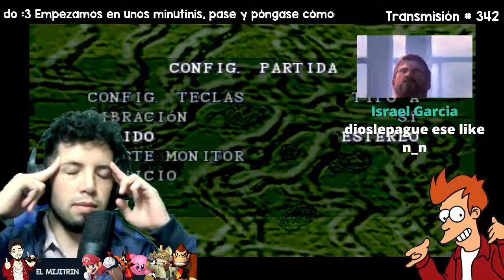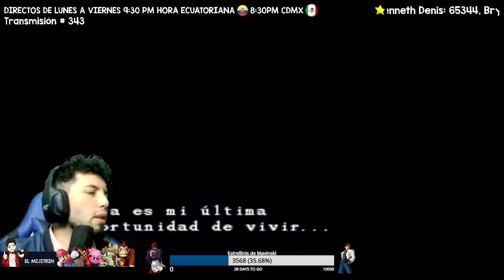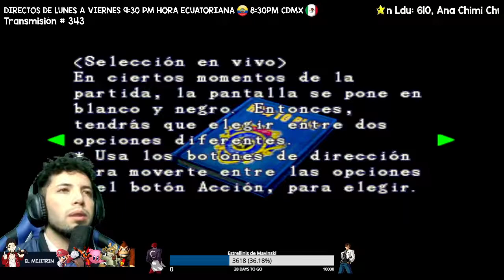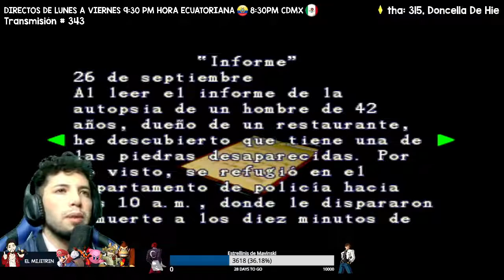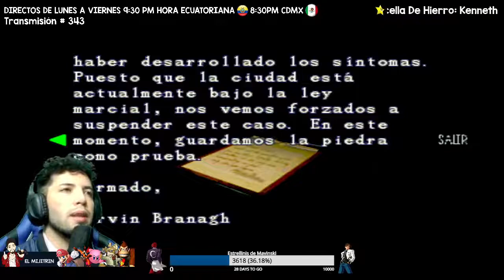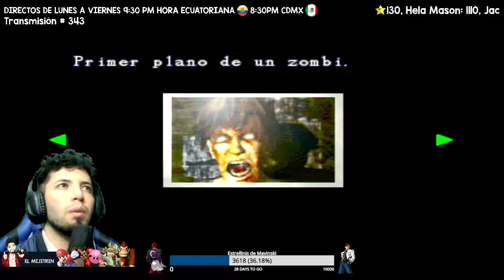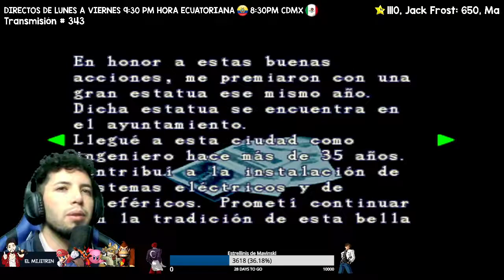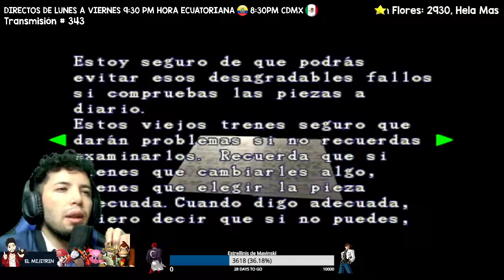El mijitrin - reprise de transmisión # 343 "resident evil 3" ep. 1